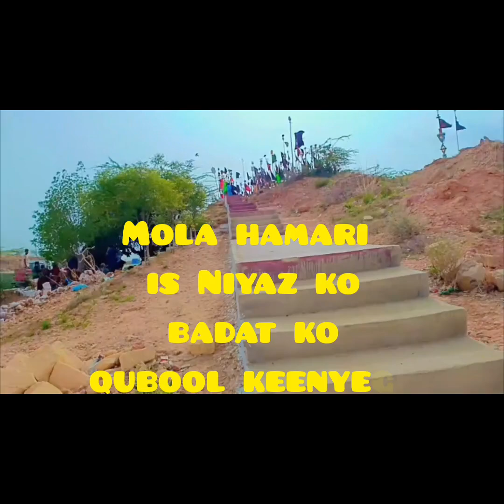Ziarat, Niyaaz and pursadari | @ Dar e Ghazi Abbas | Sonia Absar